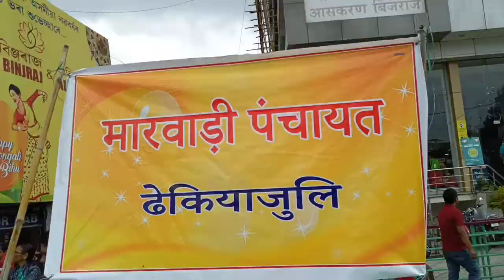LOKD College Dhekiajuli || Golden Jubilee